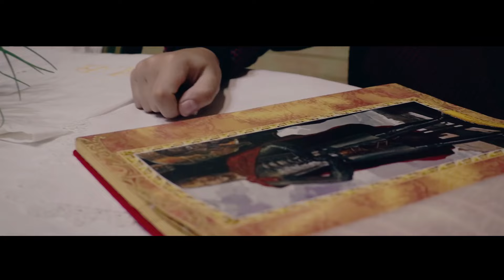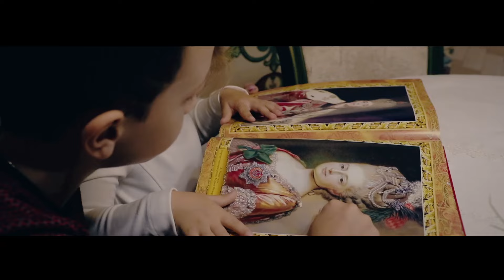РОССИЯ В ЧЕМ ЖЕ ТВОЯ СИЛА?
Слова и музыка Игоря Шиянова /Продюсерский центр "СПУТНИК"
Видео Иван Шиянов
VISIONMEDIA RUSSIA
 Проект вокальной группы "Величай"
1.Рольская Анна
2.Трезубова Юлия
3.Шихалев Богдан
4.Шихалева Людмила
5.Дорофеева Инна
6.Бондаренко Мария
7.Масленников Алексей
8.Ремизова Варвара
9.Ермакова Софья
10.Самойленко Аделина
11.Салфетникова Елизавета
12.Шолгина Наталья
13.Митрофанова Полина
Аранжировщик: Игорь Малецкий
Оператор: Иван Шиянов
Авторы проекта:
Олег Беловод.
Игорь Шиянов
 Иван Шиянов